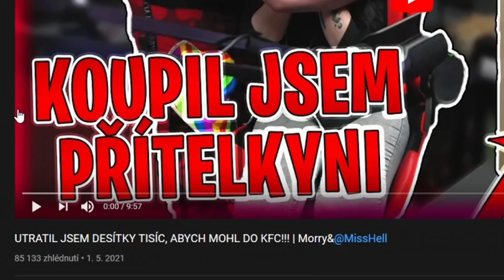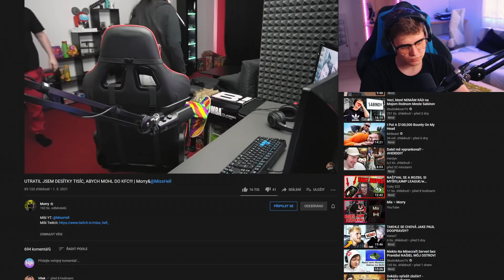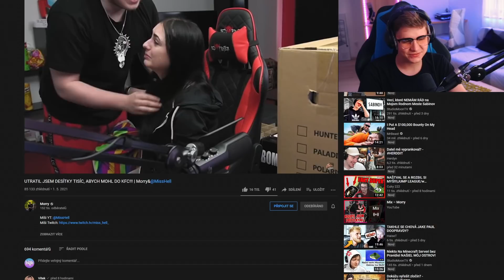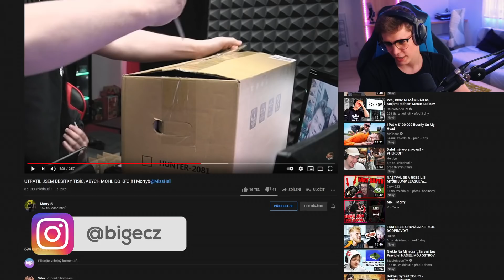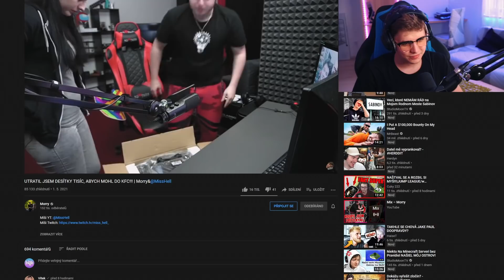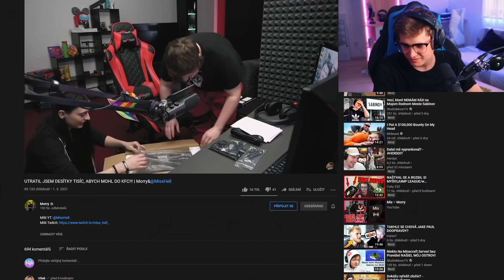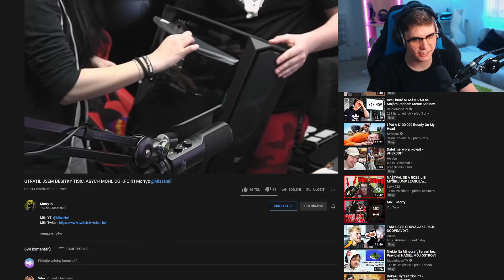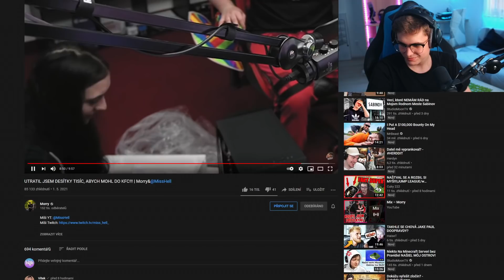Dal Své Přítelkyni Počítač za 30 000 Kč?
Doopravdy dal své přítelkyni dárek za 30 000 Kč?